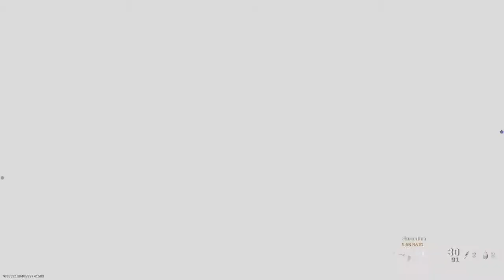WARZONE MULTIPLAYER 5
Call of duty, Call of duty cold war, Call of duty modern warfare,